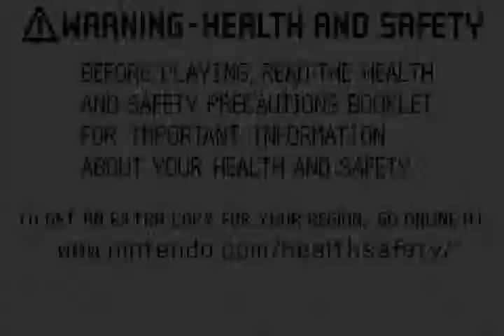Danny Phantom - Urban Jungle USA - Game Boy Advance